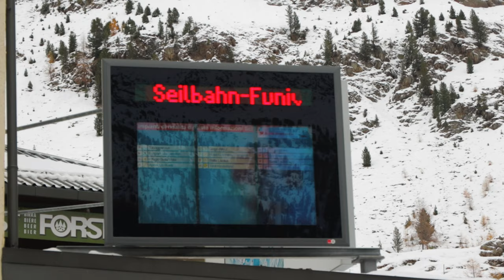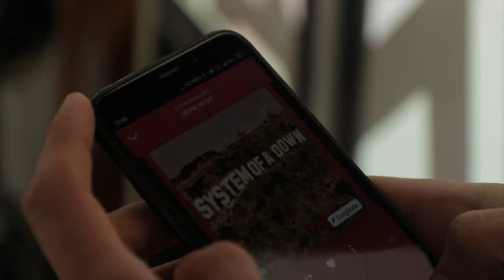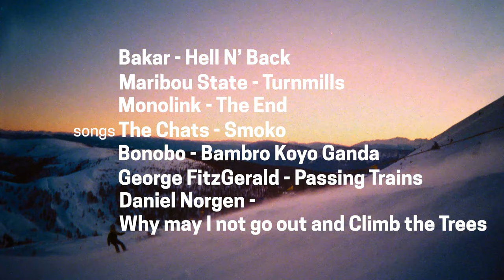SENDING without an Ending - a movie by tomellm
A recap of an awesome winter with my friends.

Made by me with the help of my friend Johannes, but also thanks to the snowboarding/skiing skills of all my friends, support of my family and my brother's patience with my requests for advice.

Unfortunately the outbreak of covid-19 brought the winter season to an early ending, but it was still the best season so far.

Tom 🤙🏻

Filmed by Thomas Ellmenreich
Edited by Thomas Ellmenreich & Johannes Viskanic

Daniel Norgren - Why May I Not Go Out And Climb The Trees?

Gabriel Platzgummer